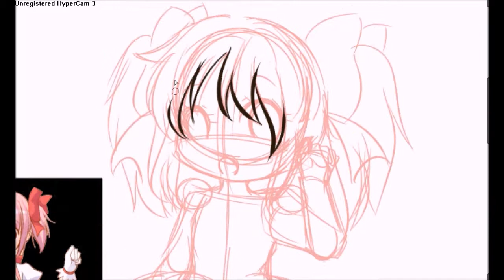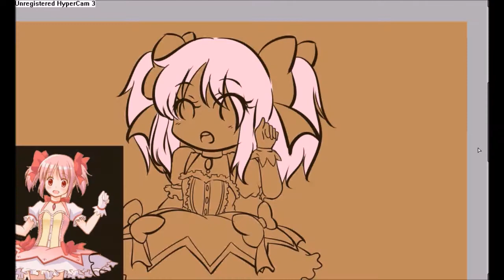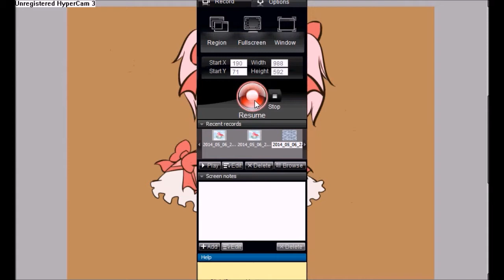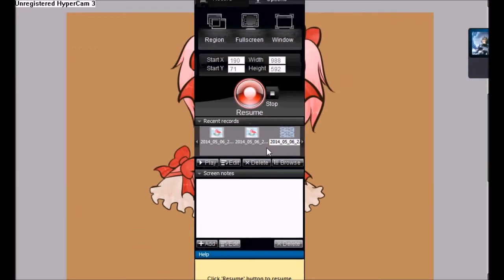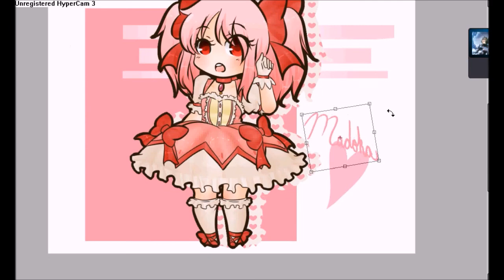Chibi Madoka Speedpaint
Hey guys! Guess what I'm alive! Sorry for vanishing for so long. But WOW I'm close to 630 subbies, you guys are beyond awesome, thank you all so much for the love and support. Hope you guys enjoy!
FAQ:
-What is the song?
It's in the video.
Wacom Intuos 4 Drawing Tablet and Paint Tool SAI
-Do you do trade?
Yes. Make me a trade and tell me what you'd like drawn, I mainly just want kawaii stationary and crafting supplies.
-Any social media?
Yupp, Sukipon.Tumblr.com Feel free to follow or chat through there, or ask me anything.